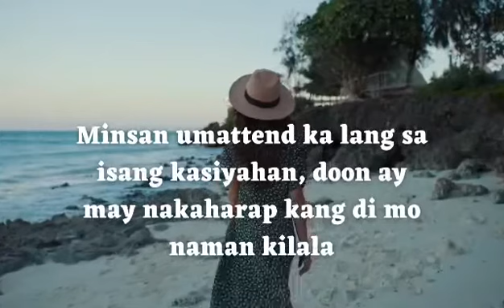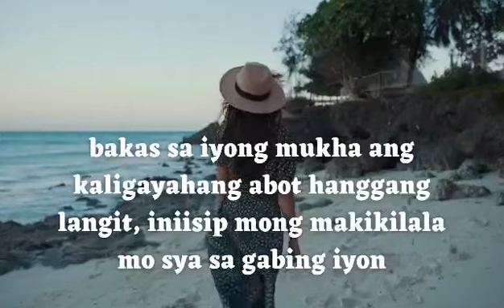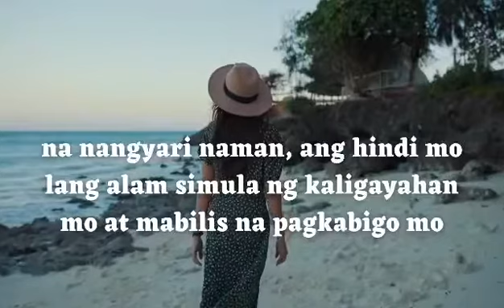"INAAMIN KO" Narration by: EVIE QUINTUA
"INAAMIN KO " Kwento na maraming tanong pangamba at agam agam ng Isang nagmamahal.Ito ay matutunghayan ninyo sa EBQ MUSIC TV.